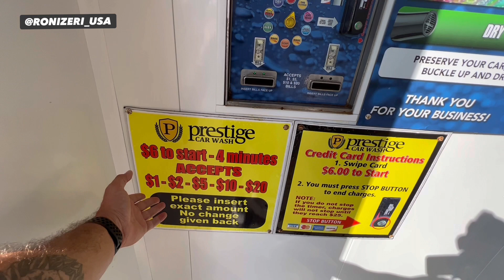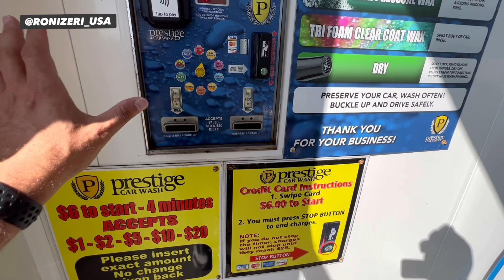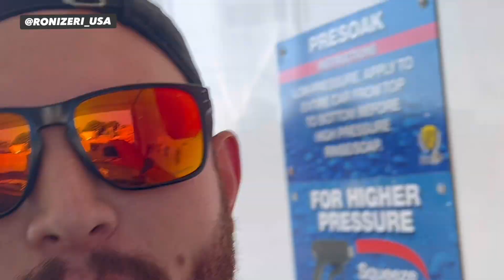SALÁRIO DE CARPINTEIRO INICIANDO NOS EUA - ¿AINDA VALE A PENA SAIR DO BRASIL?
Trabalhos nos eua 🇺🇸

Assessoria/mentoria